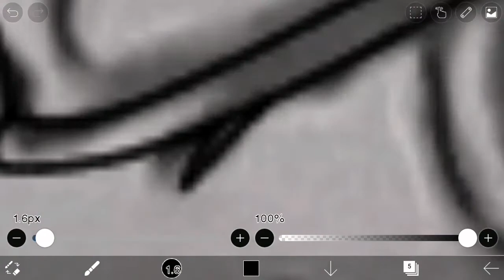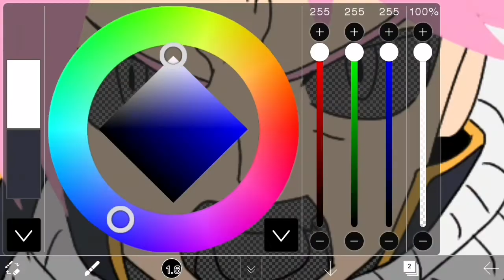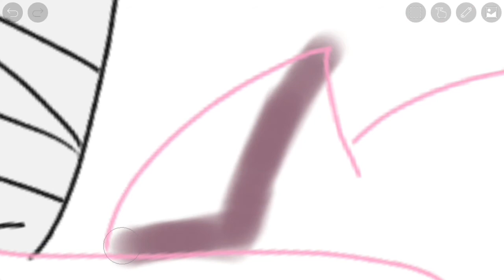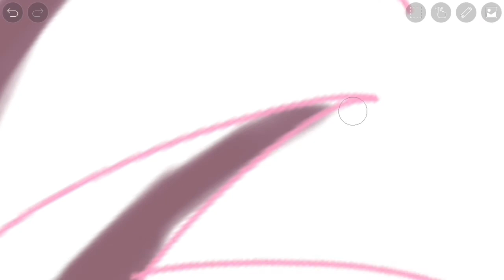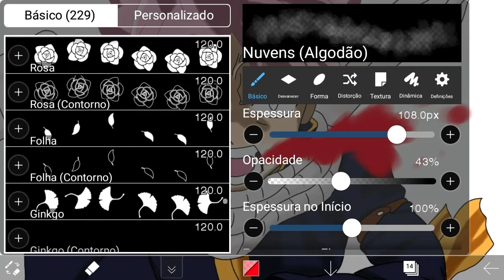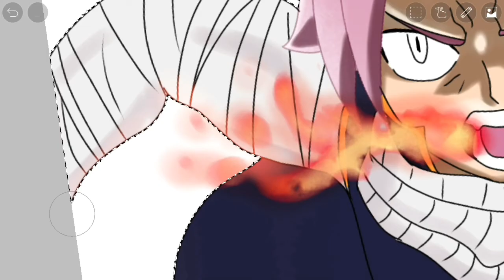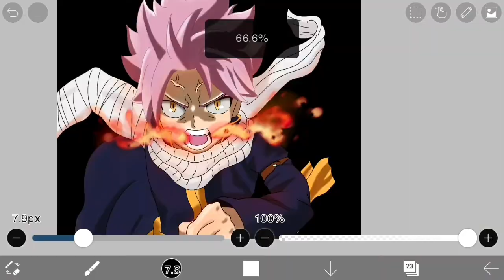Ibis paint x - Speed Drawing Natsu Dragneel (FAIRY TAIL) COLLAB DOS PROTAGONISTAS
LINK DOS CANAIS DA COLLAB